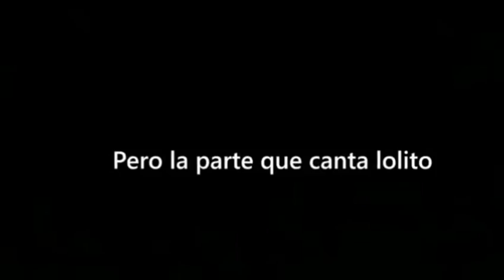REACCIONANDO A "YO NO SOY FERNANFLOO"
Volvemos A Reaccionar A Un Nuevo Video Del Viejo Sabroso XD